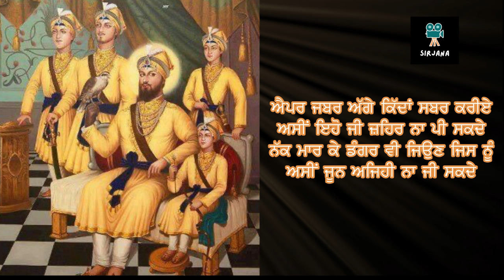Bapu Vekhda Rahin Tu Baith Kande | Sant Ram Udasi | Sukhchain Singh | New Release-2023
It is a beautiful poem written by World Famous Poet Sh. Sant Ram Udasi Ji and Sung by Sukhchain Singh, student of Khalsa College, Patiala.
Title: Bapu Tu Vekhda Rahin Baith Kande
Lyrics: Sant Ram Udasi
Singer: Sukhchain Singh
Mix n Master: Kunwarpreet Singh
Special Contribution: Dr. Jagjit Singh, Dr. Tajinder Pal Singh, S. Narinder Singh, S. Tejinder Singh
Direction: Dr. Dharminder Singh Ubha
Label: Sirjana TV